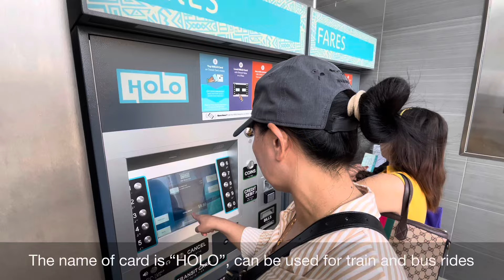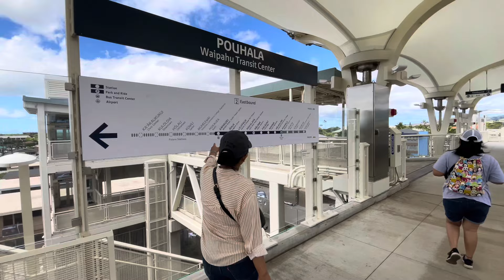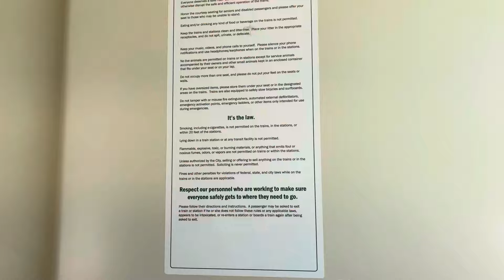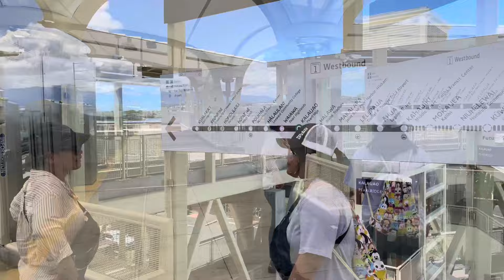Things you need to know about Hawaii’s billion dollar train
Riding Hawaii’s Billion Dollar Train
PinoySG.co – The Filipino Portal in Singapore

00:00 Introduction
01:29 Heading to train platform
03:45 On the train platform
05:43 Inside the train